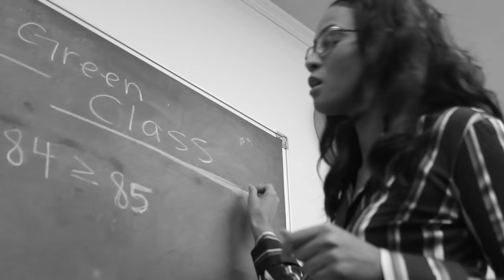Kevin Hart | Permission to Cuss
WoodyTheGreat "Stories w/ Kevin Hart"- Permission to Cuss(Reenactment)